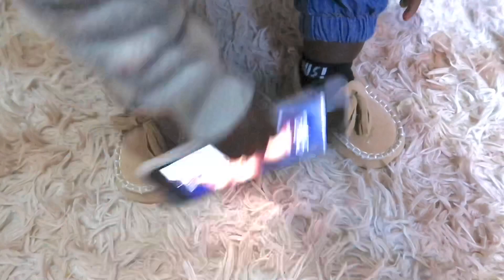Mom & Son Kawaida Night Time Routine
Hey guys!

I’m back on YT 😂

I filmed this a while ago. I didn’t feel it but I woke up today with the spirit of putting it out there.